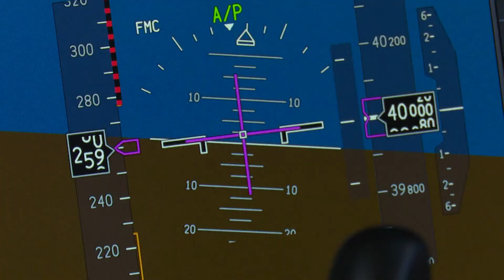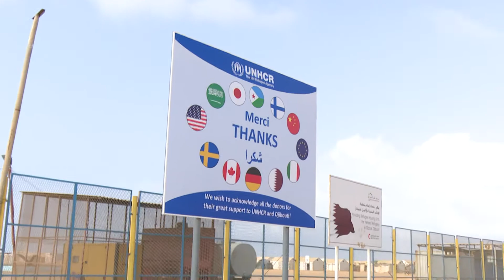Norwegian Air Humanitarian UNICEF Flight 2017 - Djibouti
On the 25th of September 2017, Norwegian Air in conjunction with UNICEF took a brand new Boeing 787 loaded with 28 tonnes of medical aid from Copenhagen, Denmark to Djibouti in East Africa. The aid was destined for the desperate situation in Yemen, and included 300,000 doses of medication for cholera.
After winning a charity auction that included a donation to UNICEF, I was lucky enough to win a seat on this humanitarian flight.
Since I also a work as a freelance photojournalist based in London, I also had the the opportunity to go to a refugee camp and document what life is like - Camp Markazi. An incredibly eye opening and heart breaking experience to meet those who have been displaced by the conflict in Yemen, and to see the effect it has had on children and their health. Malnutrition and healthcare remain problems for those escaping the war torn country.
Thank you to Norwegian Air and UNICEF for having me along for the ride.